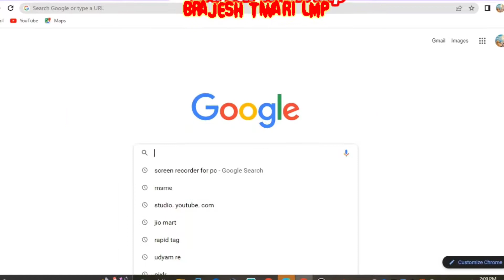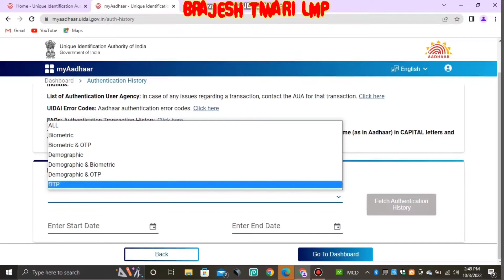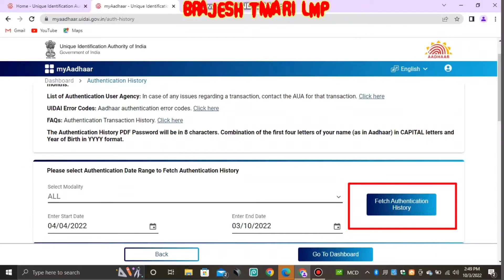How to check aadhar authentication history|Aadhaar authentication history kaise check kare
Is vedio me main apko bataunga ki

How to check aadhar authentication history
Aadhaar authentication history kaise check kare

how to check aadhaar authentication history